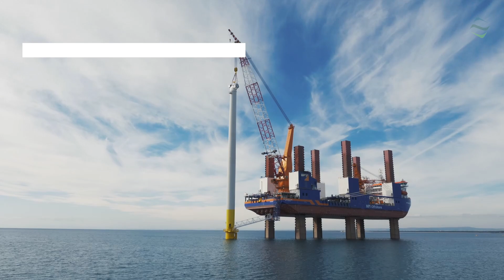Gruppo Toto: dal Po al mare di Taranto. La nostra idea di futuro.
Una domenica storica per il Gruppo Toto, che ha idealmente riunito l’Italia, dalle rive del Po al Golfo di Taranto, all’insegna dei primati, della sostenibilità e dell’alto contenuto ingegneristico.

Due rive del Po, separate da un decennio, ricongiunte da un ponte da 5000 t in acciaio corten.

Mentre nel Mar Grande di Taranto sta sorgendo il primo parco eolico offshore nel Mediterraneo.